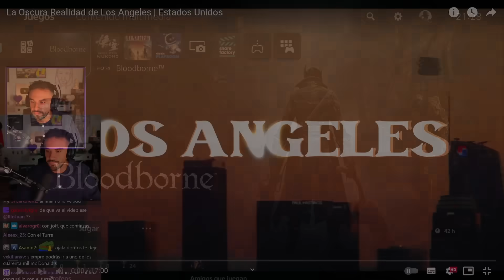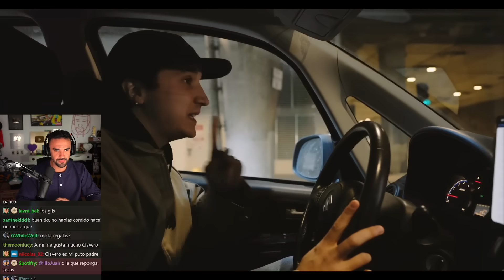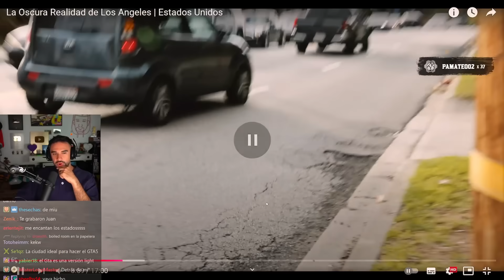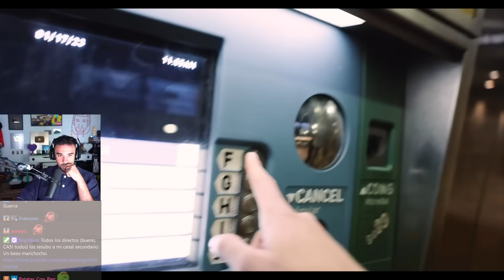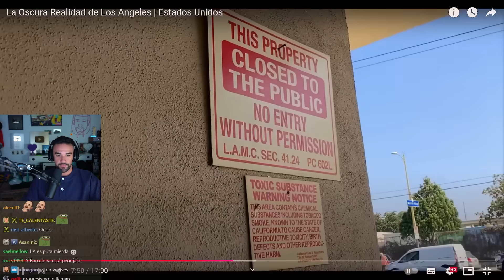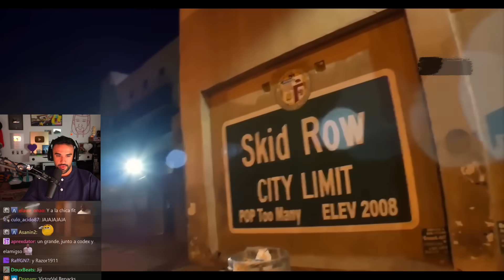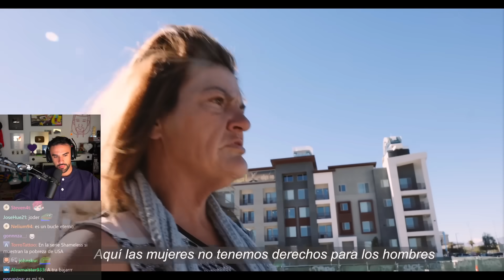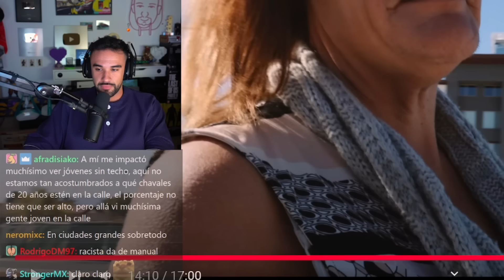Illojuan Reacciona a la Oscura Realidad de los Angeles Estados Unidos | Clavero